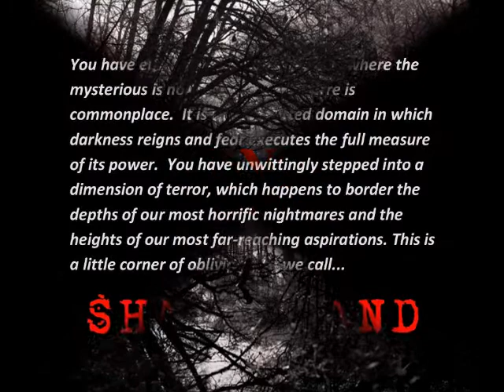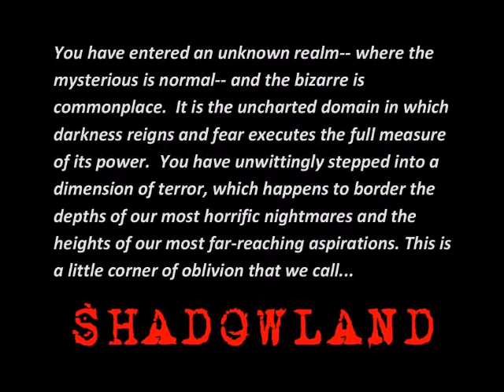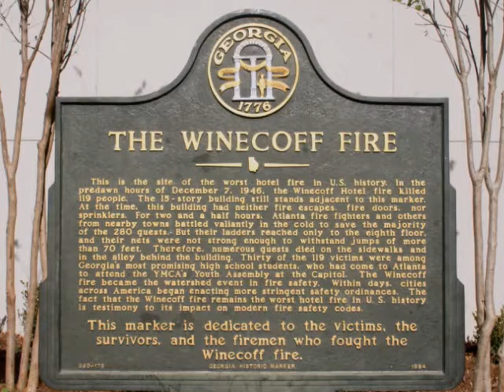SHADOWLAND PODCAST #65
Paranormal Georgia